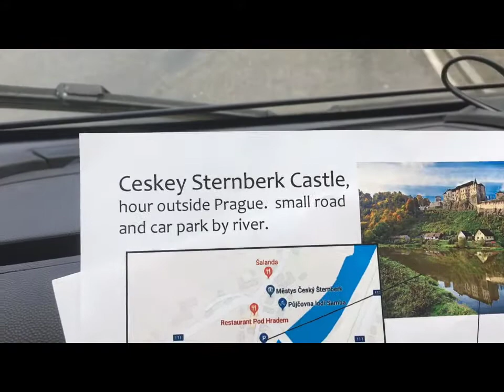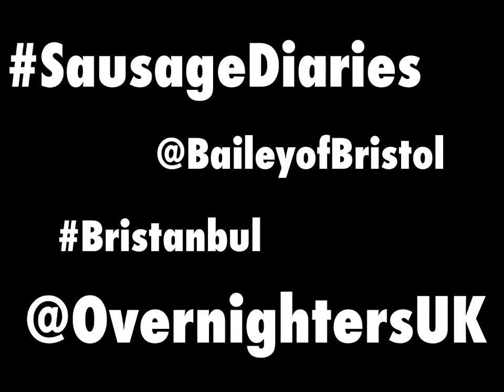Sausage Diaries- Slovakia